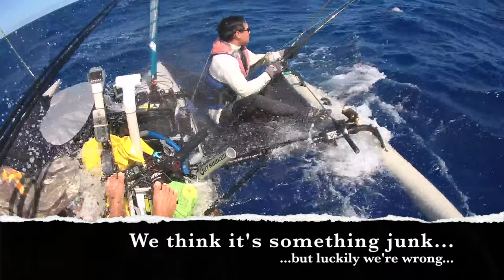Blue Marlin #2 2015 Pacific Warriors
Blue Marlin 2 that was featured in episode 4 of Pacific Warriors. Caught using a Shimano Tiagra 30w and Tallus Rod.